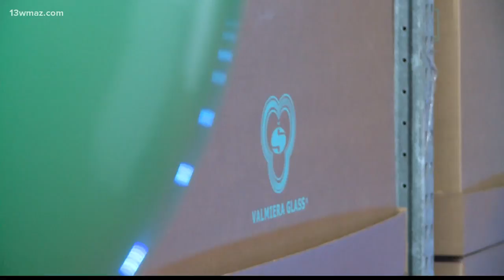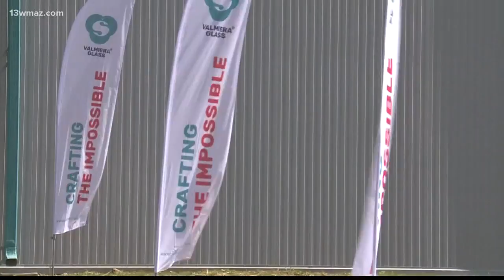Valmiera Glass looking to hire 100 in Dublin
13WMAZ News is the #1 station for news and weather in the Central Georgia area, serving people in Dublin, Macon, Milledgeville and Warner Robins.